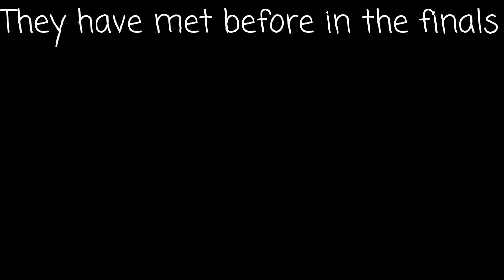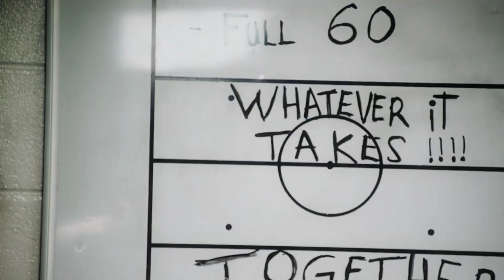2019 NHL Stanley Cup Finals Trailer "Born For This"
If you see this comment who you predict will win the Stanley Cup.